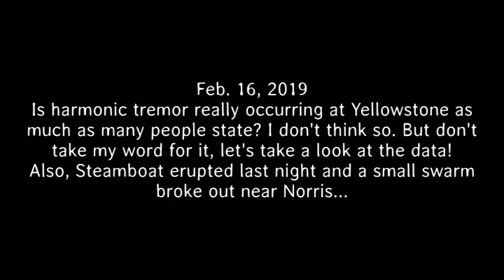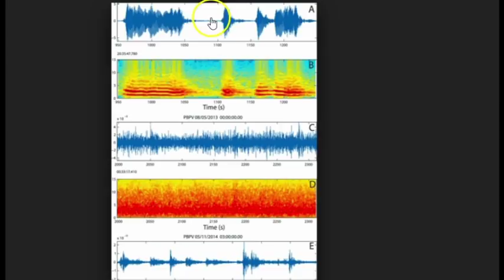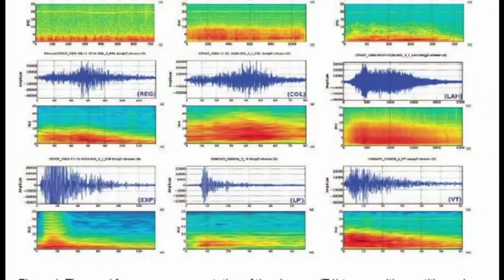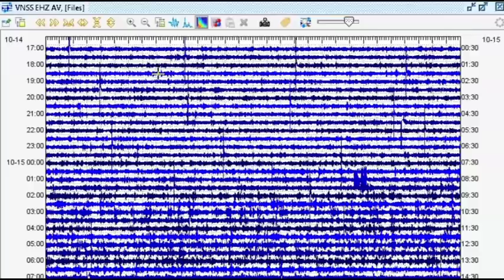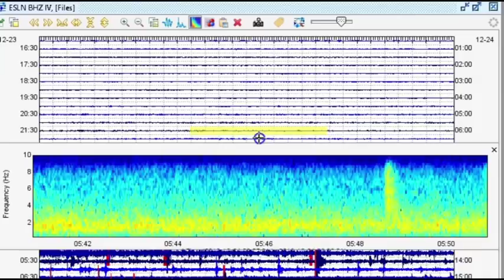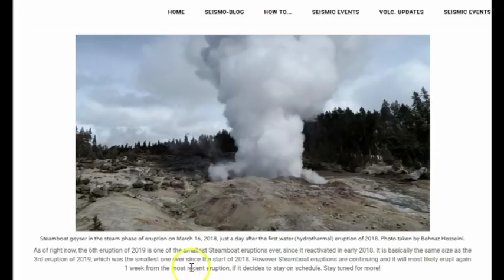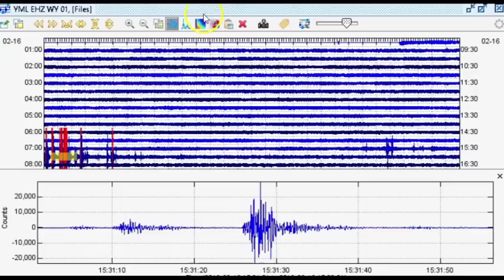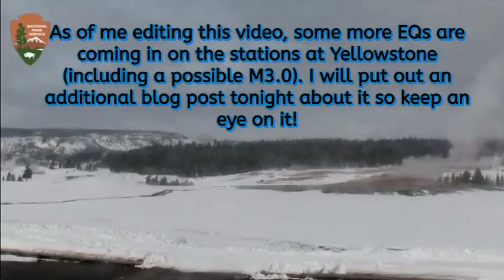Is Yellowstone Caldera Seeing Harmonic Tremor? What harmonic tremor actually looks like...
If the video or intro is too long, please utilize the parts section below. Lots of people always say harmonic tremor is occurring at Yellowstone when it is not (however it has happened before and could happen again). Of course concerning activity does occur at Yellowstone from time to time, but harmonic tremor is only one of many types of precursor warning signs. In this video I detail what most harmonic tremor signals look like. Also I talk about todays earthquake swarm and the recent Steamboat eruption that happened last night. Let me know what you think and don’t forget to check my site! God bless!

Parts:
00:01 – Intro
01:52 – Harmonic tremor discussion
03:24 – Other researcher’s examples of different types of harmonic tremor
10:17 – VNSS from Mt. Veniaminof has shown harmonic tremor before
11:31 – UNAVCO spectrograms analyzed: Why they are not useful (at least to my research)
13:56 – Analyzing harmonic/volcanic tremor at Veniaminof, Alaska
18:46 – Analyzing harmonic/volcanic tremor at Mt Etna, Italy
23:04 – 6th Steamboat Geyser eruption of 2019
25:42 – Swarm appears near Norris and Mary Lake at Yellowstone
27:34 – Analyzing the small swarm via station YML on the program SWARM
31:34 - Conclusion